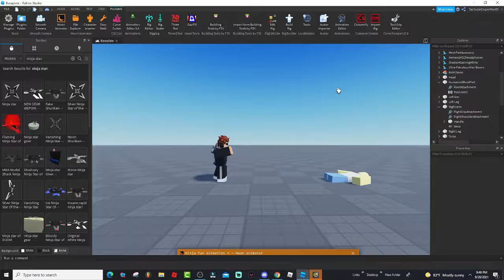Ninja Star Death Animation